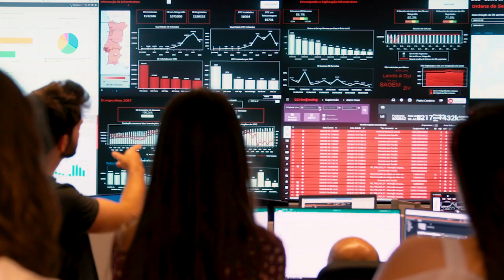Inspiring Career Camp at EDP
EDP opened its doors to new talents from the Inspiring Career Camp, a program focused on soft skills training and company visits that allows these young people to try different professions and observe different work environments in order to be better able to choose their future career.

This year some of the young women were able to be inspired by some of our women engineers.